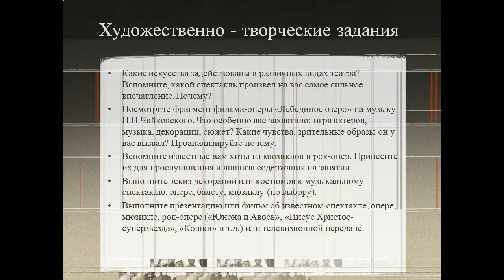синтез искусств в театре кино на телевидении презентация 9 класс